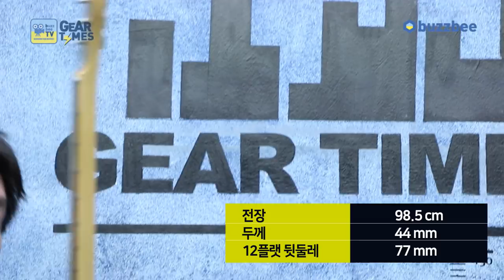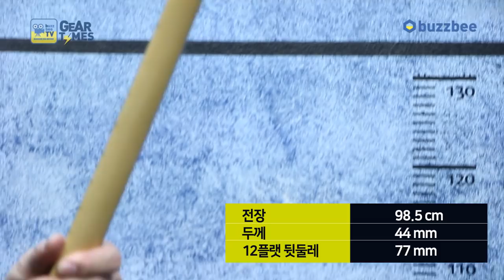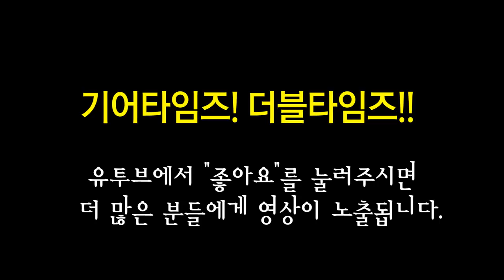펜더 Fender Mexico Brad Paisley Road Worn Telecaster